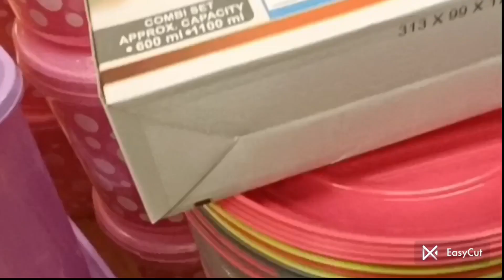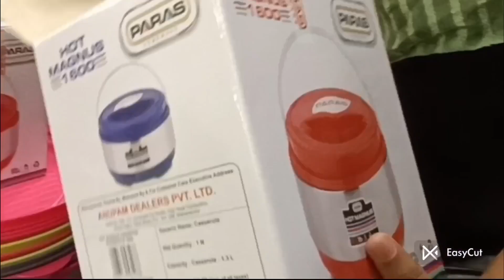Dmart Useful kadai stainless steel hotpots nonstick Cookware container sets spices Rack masala box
Dmart Diwali Offers|Latest dmart shopping haul|Starting at only Rs 19/-|Special discounts and offers

Address:-
Dmart: Nearby Vidya vihar station Mumbai

DMART Useful products for every kitchen|Very cheap products| Best quality and best products|
DMART| Useful Kadai| Variety of stainless steel, hotpots, tope, cutlery, nonstick cookware|Cheapest

Dmart style| Useful Kadai|Offers on New Kitchen products|Best quality|Cheapest Products Collection|

DMART| Useful Kadai| New Storage kitchen products| Container| spices Rack| masala box| Online available|

Dmart
dmart
d'mart
Dmart haul
dmart storage box
dmart storage baskets
dmart tour
dmart video
dmart stainless steel
dmart stationary items
dmart space saving organisers
dmart space saving containers
dmart glass
dmart kids products
dmart clothing
dmart cheap offers
dmart cheap prices
best offers
kitchen organisation
cheap kitchen products
cheap organisers
market 99
cheaper than d Mart
cheaper than any Store
offers in supermarkets
Reliance smart
Reliance Mart offers
Reliance smart new offers
Reliance Mart products
Reliance Mart kitchen organisers
Vishal mega mart kitchen organiser
latest haul
dmart ceramic
market 99
super 99
Super 99
Market 99
More offers
space saving containers
Super markets
Reliance Fresh
storage drawers
storage baskets
kitchen products
kitchen gadgets
Amazon kitchen products and gadgets
shopping mall
shopping lovers
shopping vlog
dmart vlog
baskets
containers
crockery
dinner sets
stainless steel tope set
aluminium tope set
aluminium cooker
Flipkart
flipkart
alibaba
Amazon latest kitchen
unique kitchen-ware
unique products for home
unique kitchen products and appliances
home utilities for every kitchen
cheapest kitchen haul
cheapest kitchen products
cheapest price
clearance sale offers
Amazon sale
Spar kitchen
malls
shopping centre

DMART|Useful Kadai|On New kitchen products|Container|spices Rack|masala box|Online available||